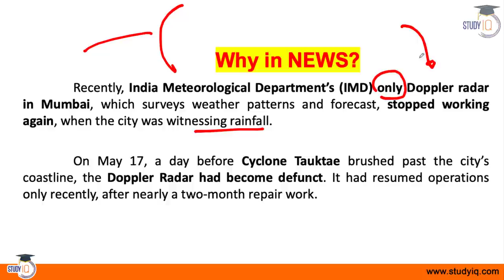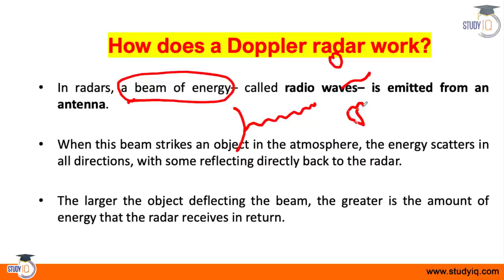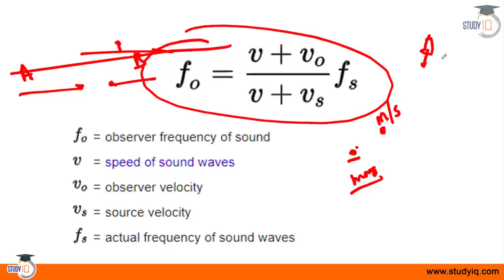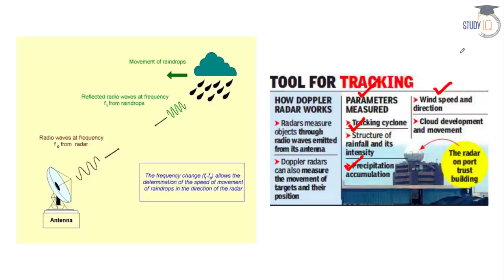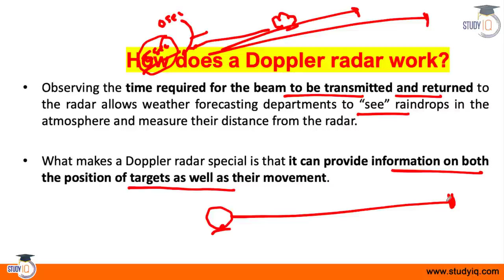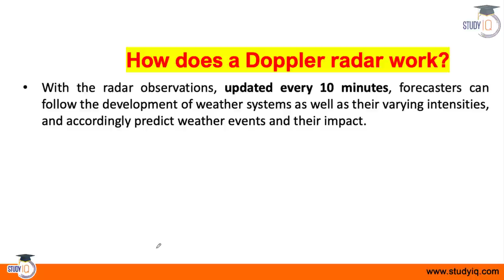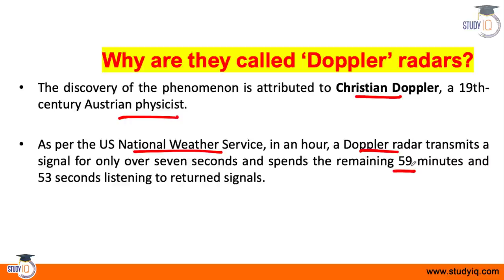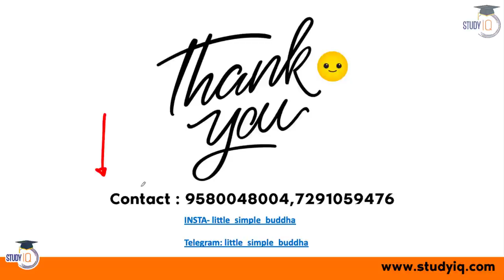Doppler Radar of Indian Meteorological Department how it works? Science & Technology for MPSC, KPSC